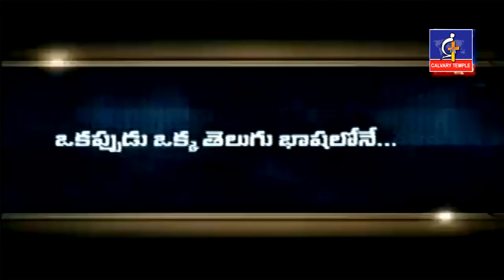పరిస్థితులు చేజారిపొయినా సరే...